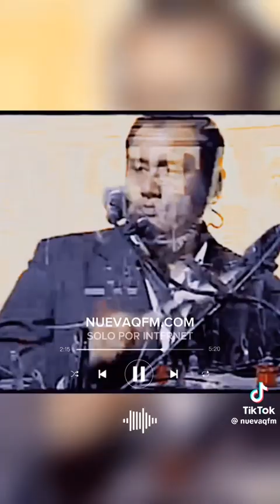El agua más rica del Perú para el Mundo, Agua Marina 🌊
1. Enamorado de ti
2. Llama de Amor